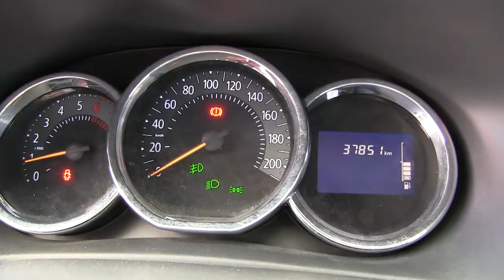Renault / Logan / 2018 - JM561185